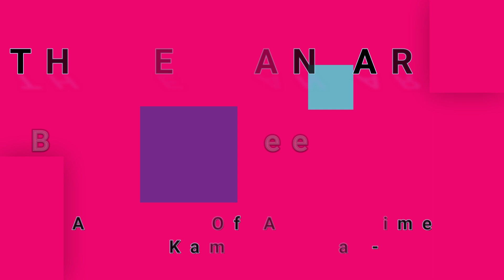THREE MAN ARMY-Butter Queen/Daze (vinyl)